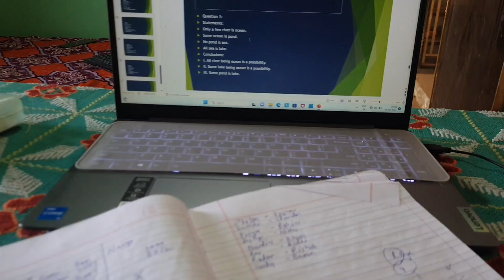WHY I WAKE UP AT 5 AM